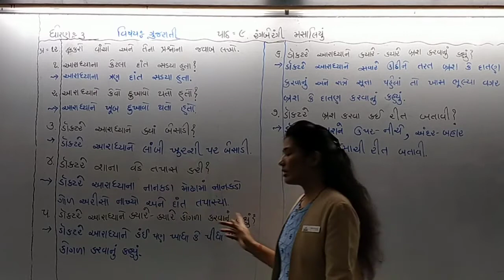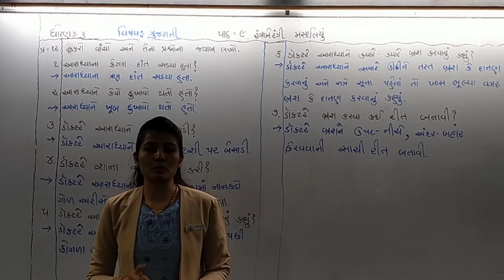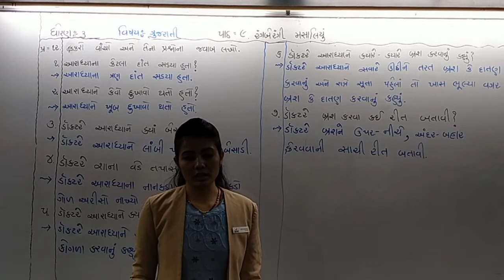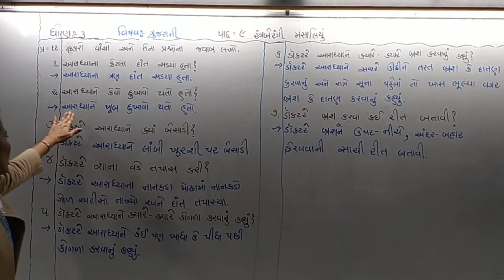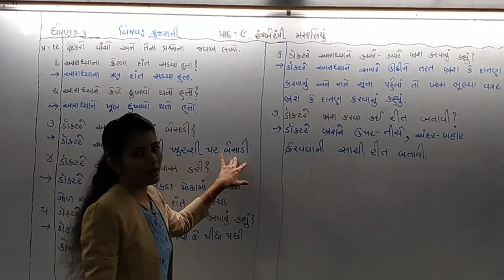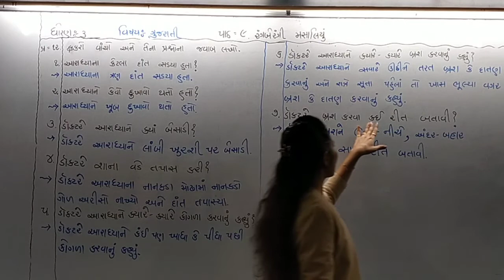STD-3 || GUJARATI || 13-4-21